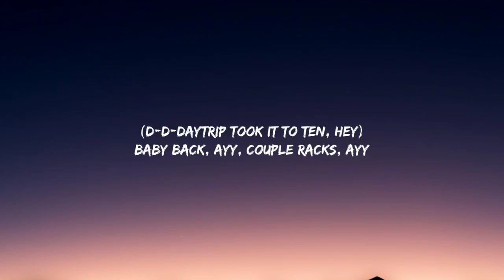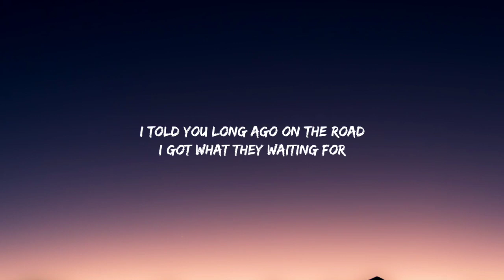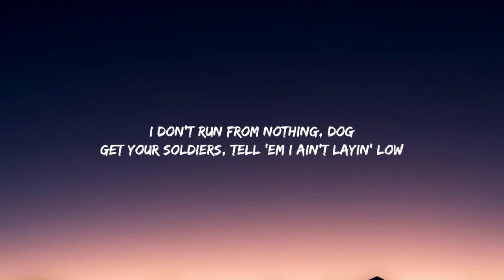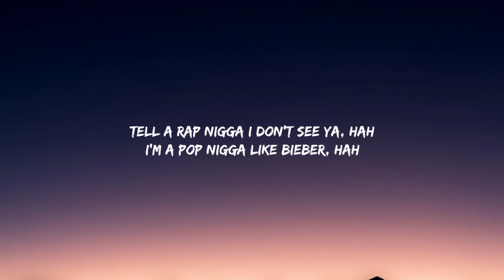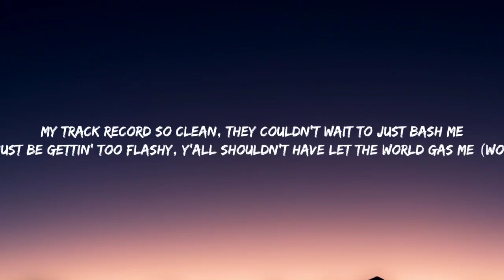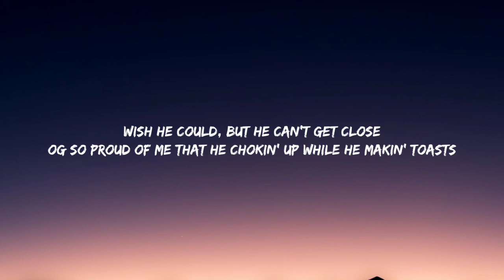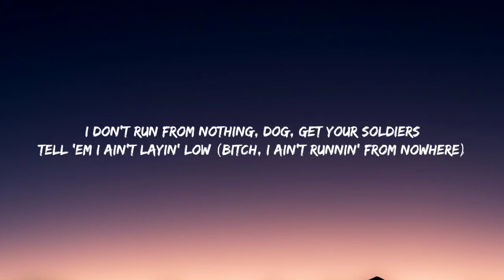Lil Nas X - Industry Baby (Lyrics) ft. Jack Harlow